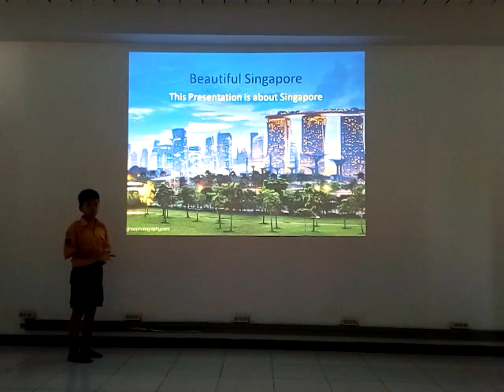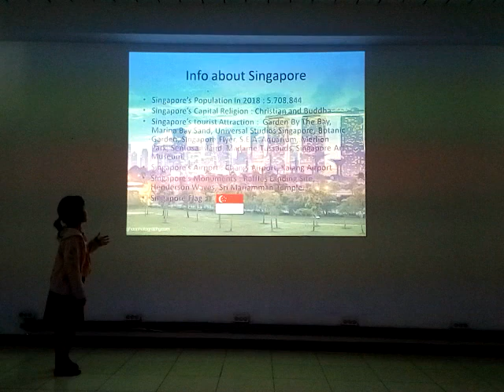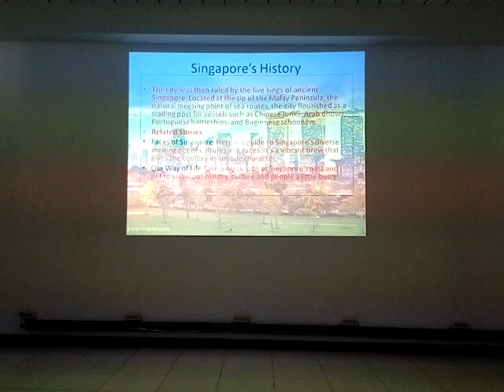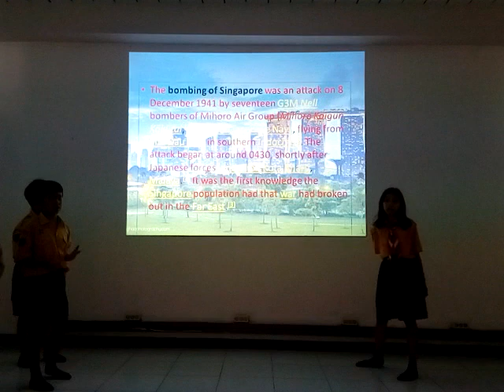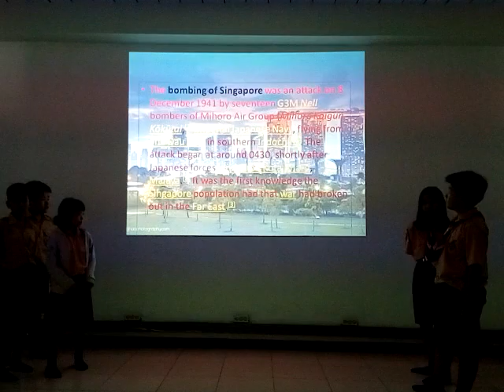DCS Semarang 2018 SS Project South East Asian Nations John's Group